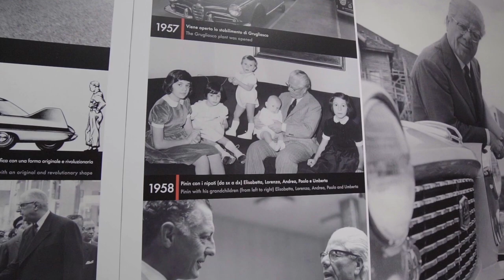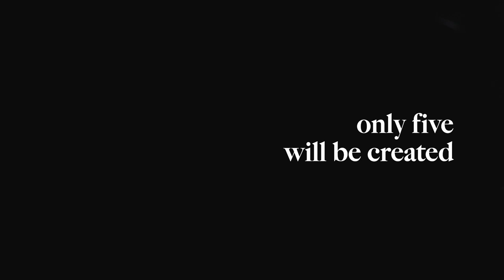World Premiere: Battista Anniversario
The wait is over. A glorious tribute to iconic automotive designer Battista Pinin Farina, the new BattistaAnniversario is presented to the world to celebrate 90 years of visionary Pininfarina design.

With just five to be made for clients worldwide, the BattistaAnniversario is one of the world’s most exclusive automobiles. The Anniversario takes the pure-electric Battista hyper GT and adds a new level of dynamic ability, as well as a bespoke heritage-influenced livery so perfectly integrated into the body design that it becomes part of the design itself.

Exclusive design features include the bespoke Anniversario signatures in and around the car include headlight engraving, inscription on the side wings, signature ‘Pininfarina 90’ logos mounted on carbon fibre, black anodized door plaques featuring a homage to the founding of Carrozzeria Pinin Farina in 1930, and a specially engraved chassis plate between the seats.